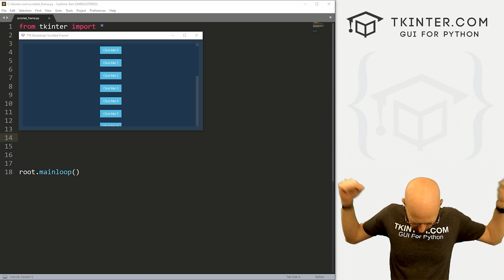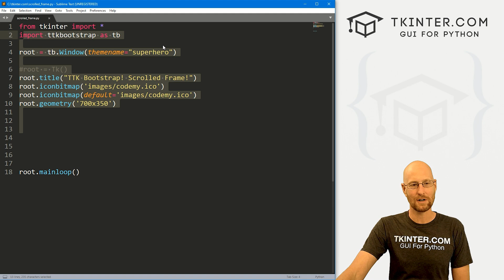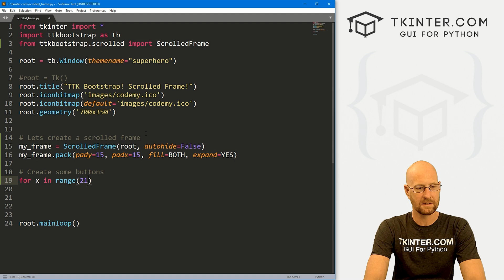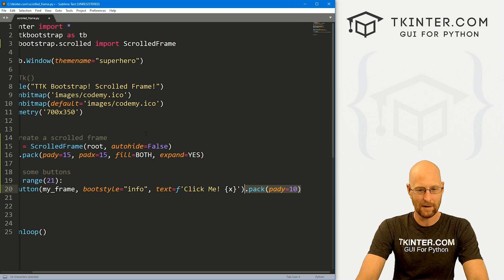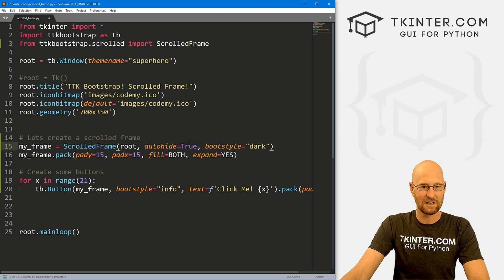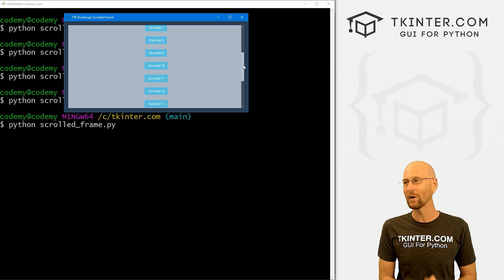Scrolled Frame Widget! - Tkinter TTKBootstrap 23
In this video I'll show you how to use the Scrolled Frame widget for TTKBootstrap and Tkinter.

Scrolled Frames are super easy with TTKBootstrap. Unlike regular Tkinter, TTKBootstrap has a scrolledFrame widget that you can use.

It really couldn't be easier!

Timecodes

0:00​​ - Introduction
1:49 - Import ScrolledFrame
2:10 - Add ScrolledFrame Widget
3:20 - Add Some Buttons
4:33 - ScrolledFrame Attributes
5:45 - Conclusion